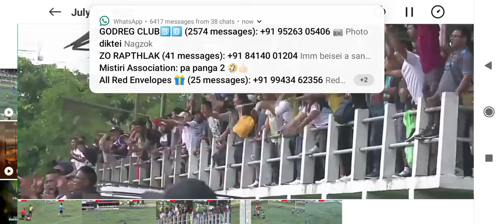penalti hmanga siphurh sut